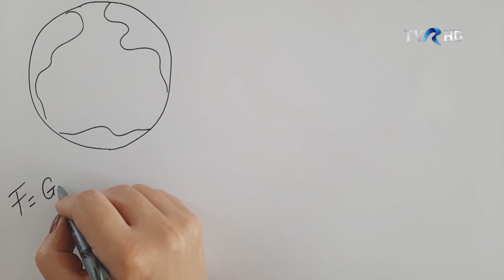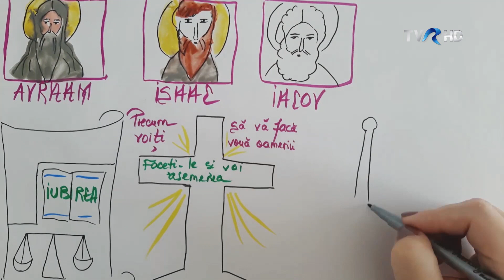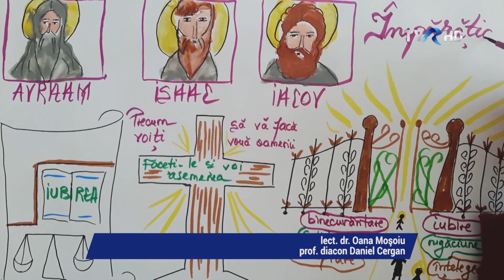3 MINUTE DIN ORA DE RELIGIE | DESPRE LEGEA IUBIRII | UNIVERSUL CREDINȚEI | TVR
Legea Iubirii

Viața omului pe pământ este supusă unor norme, reguli sau legi. Pornind de la legile fizicii (ca, de ex. legea gravitației) și continuând cu legile gândite și puse în aplicare de om în societate, legile reprezintă o modalitate prin care este guvernată lumea și cu ajutorul cărora se evită dezordinea sau anarhia.
Lumea însăși, atunci când a fost creată de Dumnezeu, a fost integrată în ordinea divină. Legea esențială sub care a fost așezată întreaga creație a fost legea iubirii. Astfel, omul se supunea acestei legi, în mod natural, fiind în comuniune de iubire cu Creatorul Său, deci fericit.
Fiind înzestrat de Dumnezeu cu darul libertății, încrezător și neștiutor în cele ale răului, omul cade în păcatul neascultării de Dumnezeu, care atrage după sine despărțirea de Dumnezeu și ruperea comuniunii de iubire cu El.
Despărțirea de Dumnezeu a primilor oameni s-a transmis și la urmașii lor, Cain și Abel, care s-au îndepărtat și mai mult de Dumnezeu și unul de altul, generând mai multă înstrăinare și făcând loc unor sentimente precum ura și invidia. Astfel, răul s-a înmulțit și s-a ajuns la multă nedreptate și răutate între oameni și chiar între popoare.
Pentru a readuce lucrurile pe calea cea bună, Dumnezeu a ales un popor, căruia I s-a descoperit prin oameni aleși, cu care a încheiat un legământ. Prin acest legământ, poporul evreu, prin Patriarhii Avraam, Isaac și Iacov a fost credincios Adevăratului Dumnezeu, urmând să primească în schimb un un Rege, un Eliberator. În Vechiul Testament Legea Dreptății sau Legea Talionului, prin care era permis să răspunzi răului cu rău în măsură egală, ochi pentru ochi și dinte pentru dinte,  însă a venit Domnul Iisus și a adus Legea Iubirii
La vremea potrivită, Dumnezeu Își trimite propriul Fiu pe pământ pentru a întrupa Iubirea și pentru a învăța pe oameni cum funcționează această lege și a încheia cu ei un nou legământ Domnul ne zice: ”Precum voiți să vă facă vouă oamenii, faceți-le și voi asemenea!”, dându-ne pilda supremă de iubire curată prin propria Sa jertfă. El ne arată că măsura iubirii adevărate față de aproapele nostru este iubirea de propriul sine.
Doar respectând această lege, omul va putea gusta încă de pe pământ din fericirea vieții veșnice trăită în comuniunea cu Dumnezeu care este Izvorul Iubirii și al Vieții celei adevărate!

TVR, UNIVERSUL CREDINŢEI, 11 OCTOMBRIE 2020
3 MINUTE DIN ORA DE RELIGIE

O rubrică realizată cu sprijinul:
- prof. religie Elena Bălan,
- prof. religie Daniela Iuliana Grigorcea,
- prof. religie Radu Ungureanu,
- prof. diacon Daniel Cergan,
- prof. religie Vasile Bogus,
- lect. dr. Oana Moşoiu
- prof. religie Florin Zărnescu

Redactor: Rafael Udrişte